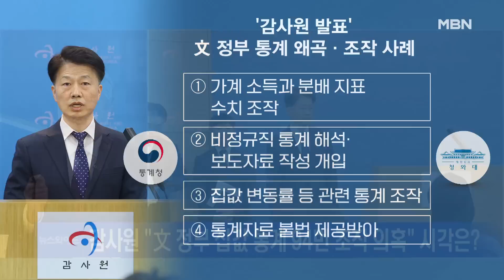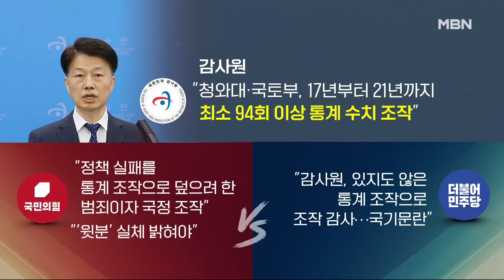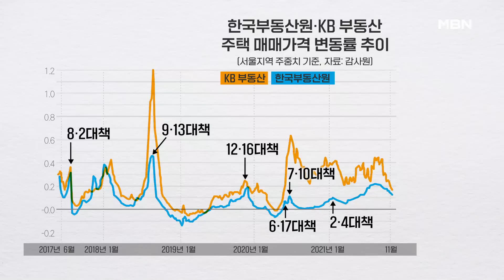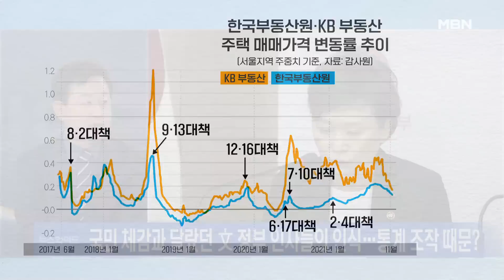[뉴스와이드] "文 정부, 집값 통계 94차례 조작" 22명 수사 요청…파장은?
[출연자]
김용남 전 국회의원
차재원 부산카톨릭대 특임교수